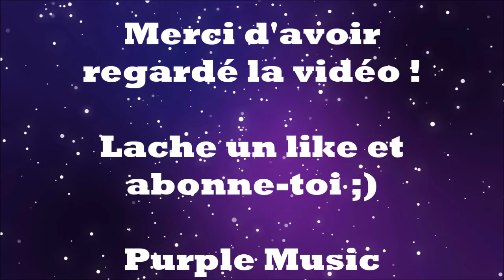Purple Music - Solo de Batterie #3 - Phaser